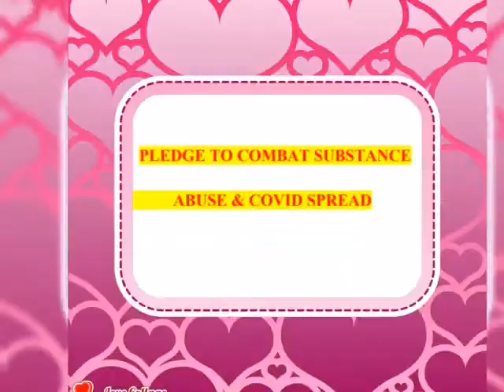RISA PLEDGE TAKEN BY CLASS III - C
SENIOR PRIMARY GIRLS

Pledge to combat substance abuse and covid spread